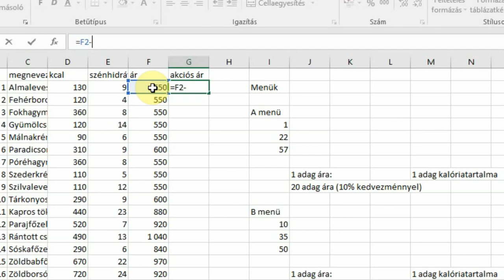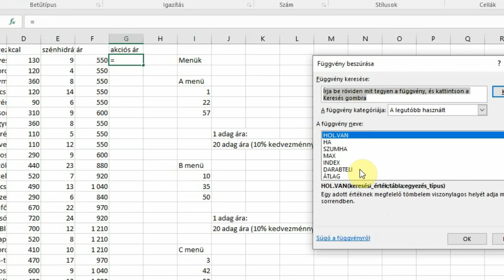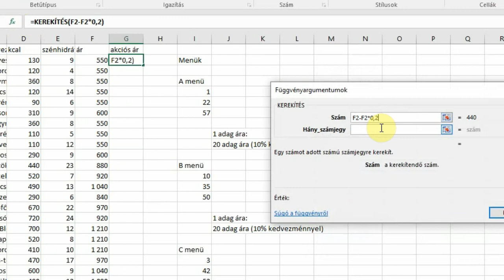02. Akciós ár (kerekítés 10-esekre) - 2011. október közép táblázatkezelés - Étlap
2. A táblázat F oszlopában az egyes ételek eredeti árai találhatók. Az akciós árat az étterem tulajdonosa úgy kéri, hogy az eredeti ár 20%-kal csökkentett értékének egészrészét vegyük, és ennek utolsó számjegyét cseréljük kilencesre! Ennek megfelelően határozza meg a G oszlopban az akciós árat az egyes ételekre!